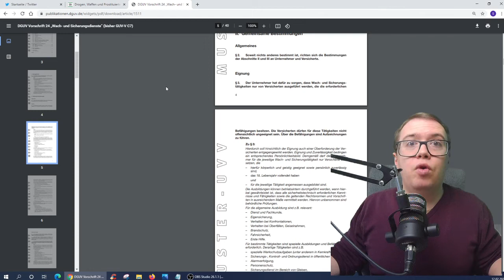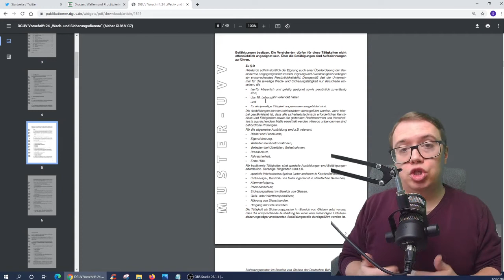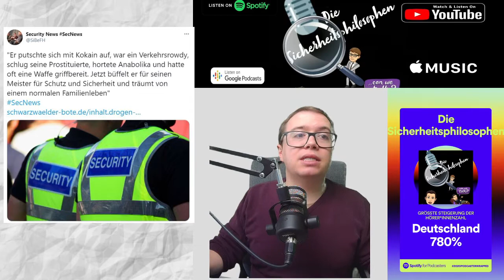Kälteschock am Flughafen BER SecNews 7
💙 Unser Merchandise 💙

💚 Inhalt 💚

00:00 Intro
01:17 Angriff auf Trinkwasserversorgung vor Super Bowl-Spiel
04:04 Kälteschock am Flughafen BER - Sicherheitskräfte frieren
08:29 Securityfirmen immer beliebter bei Betrügern
10:36 Sicherheitsunternehmer gefährdet Mitarbeiter
15:56 Vorbestrafter Sicherheitsunternehmer soll zweite Chance bekommen
19:05 Outro